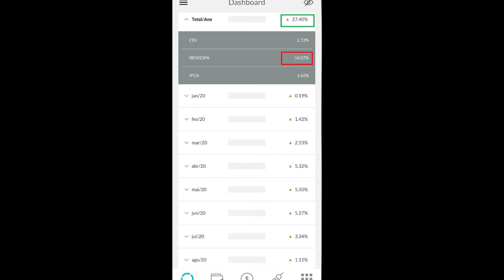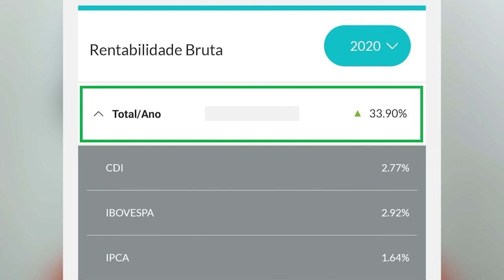ELE NÃO SE CONSIDERAVA CAPAZ ATÉ TER 27,4% DE RENTABILIDADE, MESMO COM A BOLSA EM QUEDA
Ele não se considerava capaz de ter resultados nem parecidos com os que via os alunos do Programa Investidor Sempre em Alta tendo, mas em 6 meses ultrapassou 27% de rentabilidade enquanto as ações caíram -14%. E terminou 2020 com mais de 33% de rentabilidade, mesmo com as ações tendo finalizado o ano praticamente no 0x0.